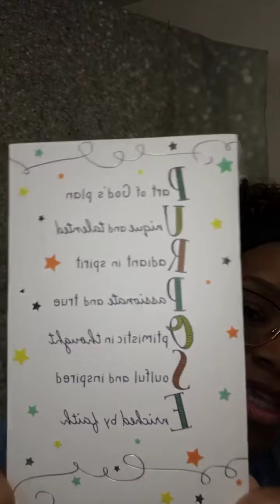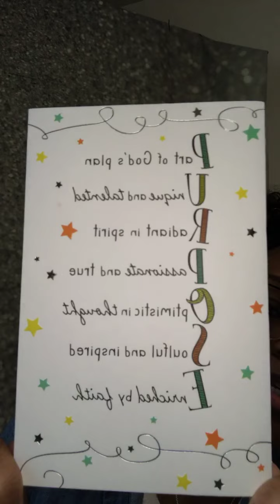The MonaVations Podcast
P - part of God’s plan

You’re a PART of God’s Plan!

In this week's Monday MonaVations we break down the true meaning of PURPOSE and how you’re a part of God’s PLAN.